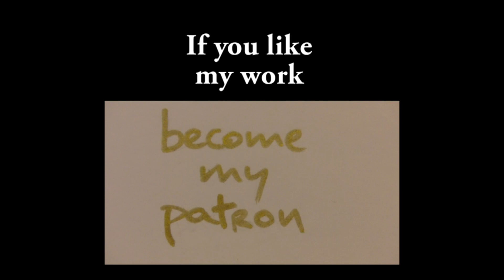Bohemian like you - The Dandy Warhols video song cover ( guitar bass drum live) by The Suburb indie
Week#17 Bohemian like you - The Dandy Warhols cover ( guitar drum acoustic live ) by The Suburb indie
songs (DIY one-man-band). Every Friday a new best indie video song.

This sing was the winner of last week's poll runned in

This is a song I'll be playing with the The Suburb in a three-piece band I've gathered for live acts...

it is a perfecct song for a Friday...the weekend is here!!!

I played three guitars, two of them panned left and right and the thrid one in the center, a bit left though, and played on Drop D figure...actually the whole song was played with my guitar detuned one whole step down...for singing matters, I feel more confortable this way...